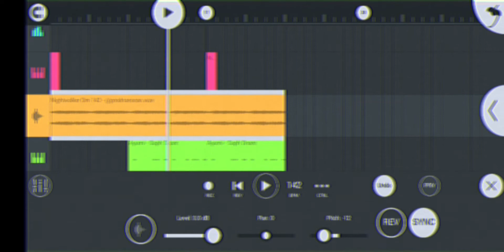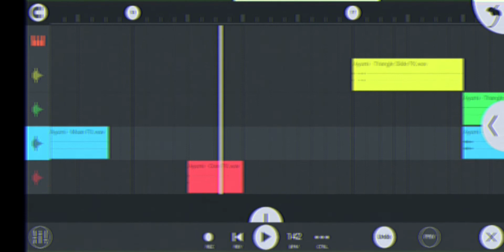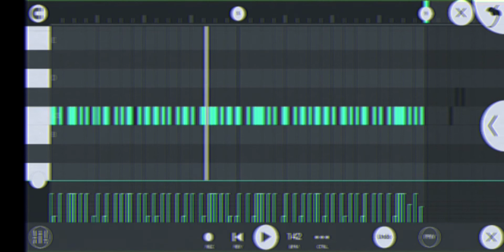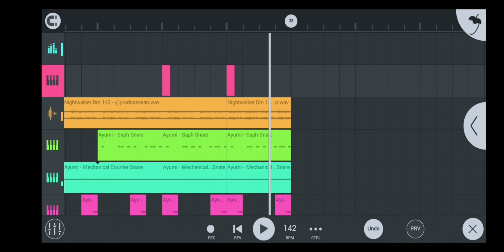HOW TO MAKE A UK DRILL BEAT IN FL STUDIO MOBILE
uk drill beat in fl studio mobile